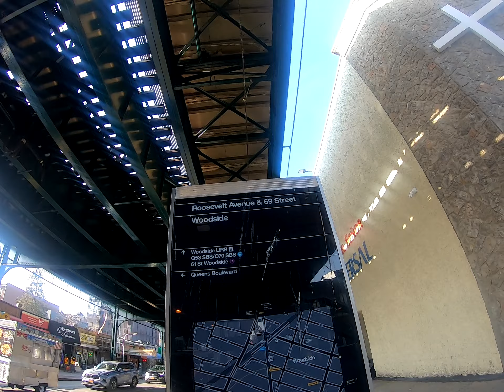Walking On Roosevelt Avenue, Queens, New York City cut 004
Walk pass 69 St and Roosevelt Ave station. Further up walk over the overpass of the BQE highway. Pass the Potala Fresh Food truck. We are arriving at 74 St Station.